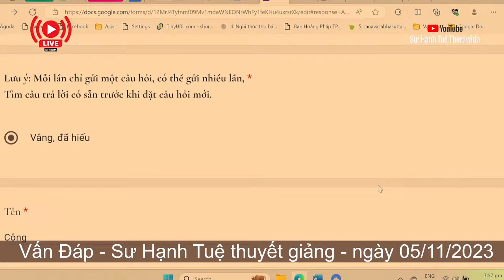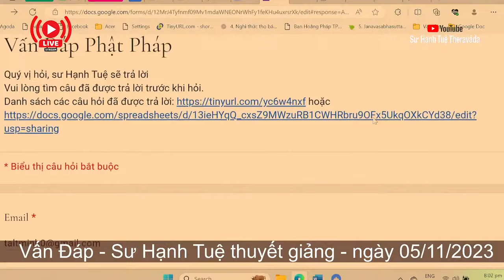2327. Dùng thịt do người khác giết mổ có cộng nghiệp?